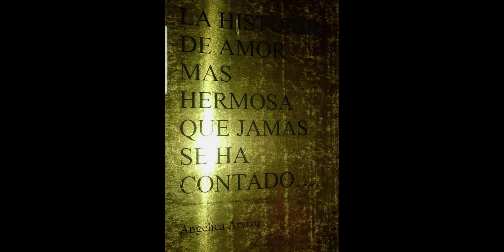Capsulas de reflexion con Angelpanter LA TERCERA GUERRA MUNDIAL